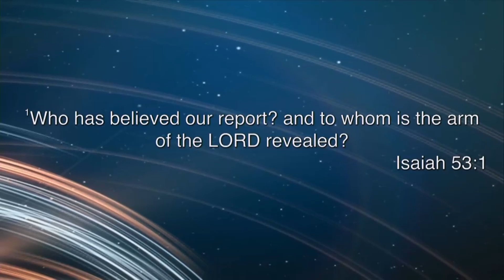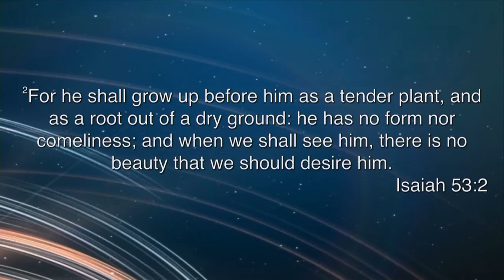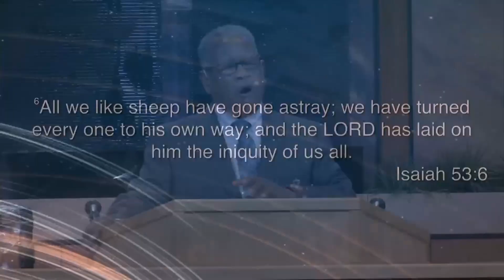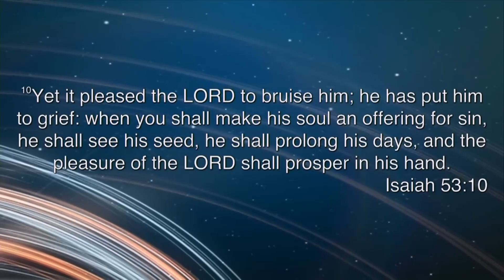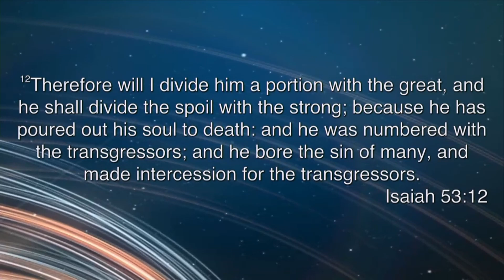Bishop Stewart Minnieweather | In My Father's House | April 14th, 2019